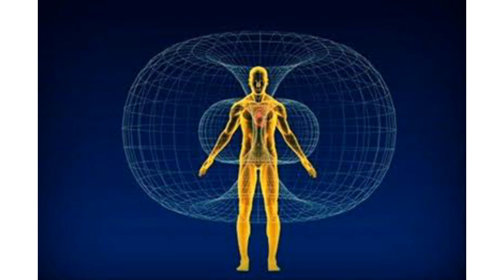REVITAL ke uses. Ye Kitna Safe Hai Honest Review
Hello Friends aaj meine is video mein Revital ke baare mein bataya hai.  hope aapko achha lage to please